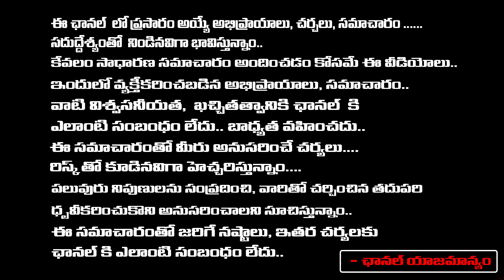బాబుకు షాక్...| Kilaru Rajesh Attend To CID Investigation In Skill Development Scam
బాబుకు షాక్...| Kilaru Rajesh Attend To CID Investigation In Skill Development Scam | First Telugu Digital